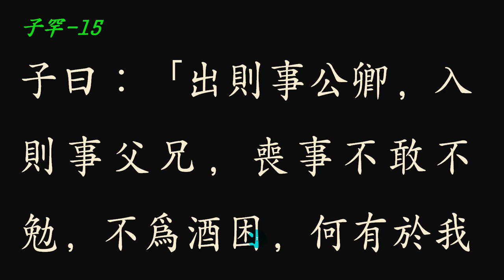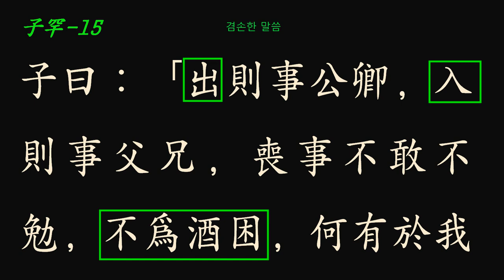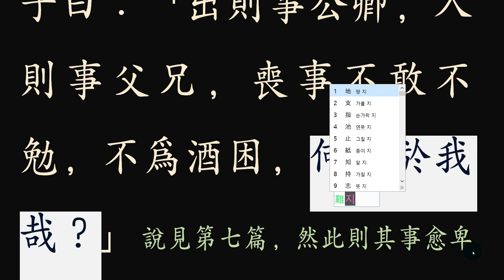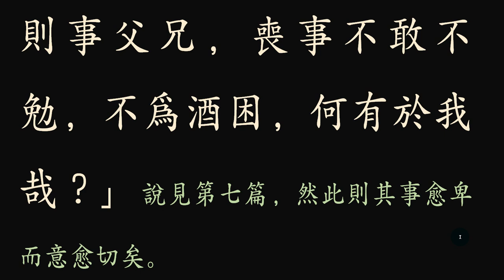논어_자한편_09_15 不爲酒困，何有於我哉？ 불위주곤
‘술은 적당히 마시라’

술을 이기지 못하는 사람이 되지 말라. 고기반찬이 아무리 많아도 밥보다 많이 먹지 말며, 술은 일정량을 정하지는 않더라도 혼란할 지경에 이르도록 마시지는 말아야 한다.

술은 신(神)과 친구가 되는 중요한 도구다. 우리 생활에서 술이 없으면 남의 마음을 사기 쉽지 않다. 하물며 돌아가신 분과 교감을 맺고 싶으면 반드시 술을 따라 붓고 인사를 한다. 이것은 오랜 세월 인류문명과 함께 살아온 삶의 흔적이요, 연속이다. 흔히 교신지물(交神之物)이라 하여 신과 사귐의 디딤돌로 쓰여왔고 알고 있으며 실행되고 있다. 술은 얼어붙은 마음의 문지방을 조금씩 열어 놓은 역할을 하며, 딱딱하게 굳어가는 서로의 관계를 얼음이 녹듯, 눈이 녹듯 서서히 풀어주는 소중한 물건이다. 하지만 누구나 감당할 만큼의 짐을 짊어지는 것이니, 넘치면 흘러나가고 무거우면 일어서지 못하는 것이다. 술도 마찬가지, 자신이 감당할 만큼만 마시면 좋은 일이요, 지나치면 정신이 혼미해지고 말이 헛나오며 행동이 제멋대로 되어 수십 년 쌓아온 덕이 한순간 무너지게 마련이다. 시경 ‘억(抑)’ 편에 ‘한 잔술도 혼미해지거늘 어찌 저리 많이 마셔 흩어진단 말인가?’라는 구절이 있다. 사람에 따라 다르겠지만 적당히 마시는 것이 얼마나 어려운 일인가?
공자는 술을 마셨지만, 그 선을 넘지 않았다 하시니, 깊이 생각해 볼 일이다.